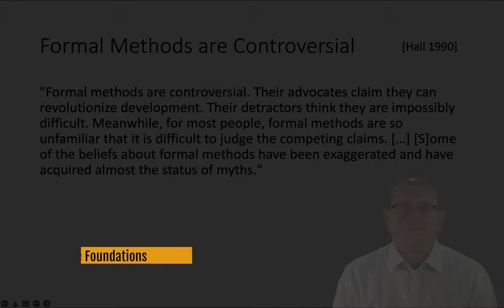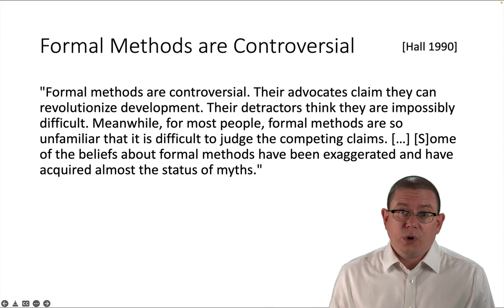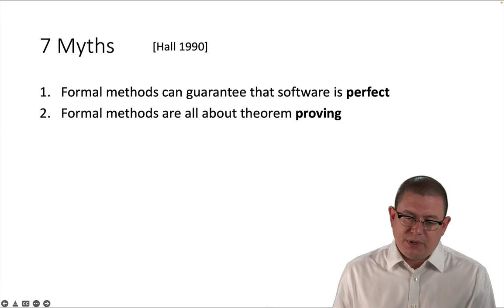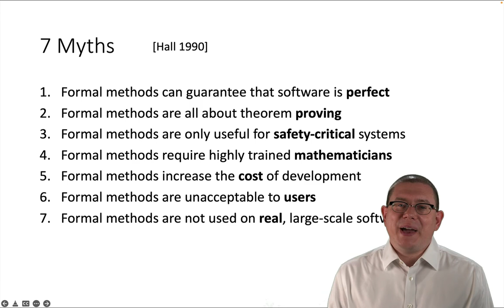Seven or Eight Myths | Software Foundations in Coq | LF | Preface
Formal methods are imperfect. Frequently they are under appreciated and over hyped. I'll dispel some myths and introduce one of my own.